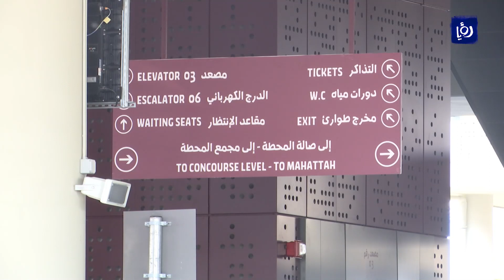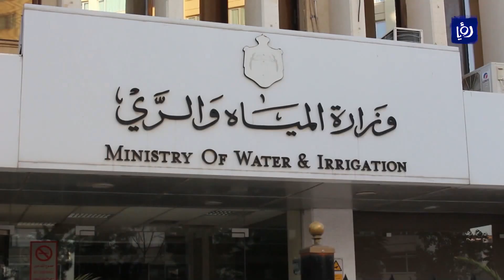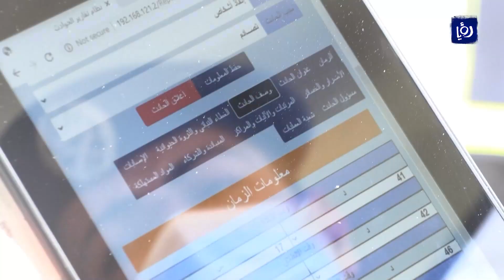النشرة المحلية - 4/8/2022